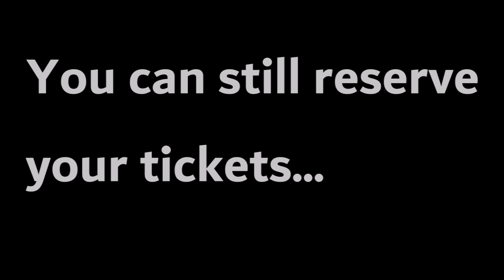2017 Mansion Festival - Trailer II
Meet the Cast and Crew for our Mansion Festival 2017!!